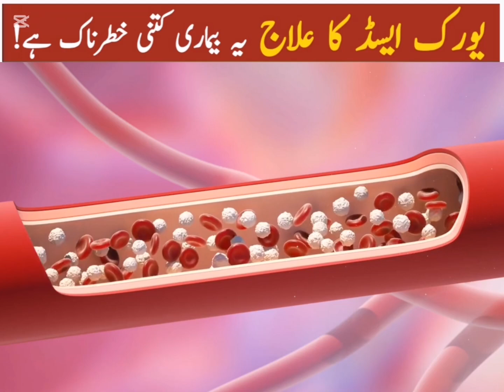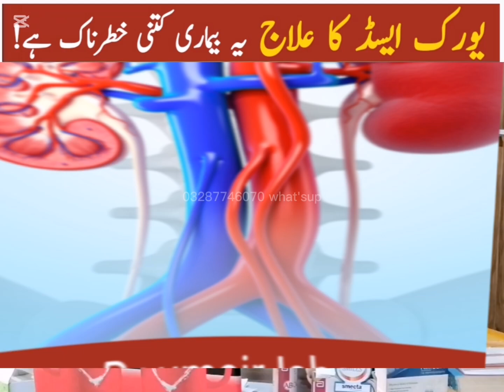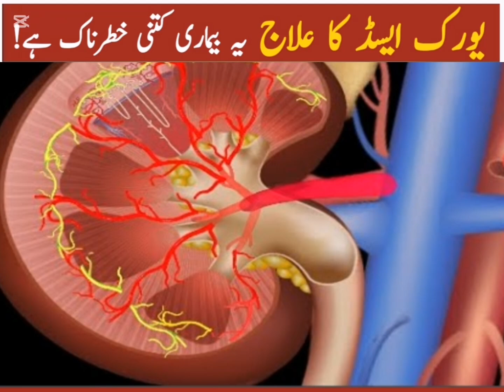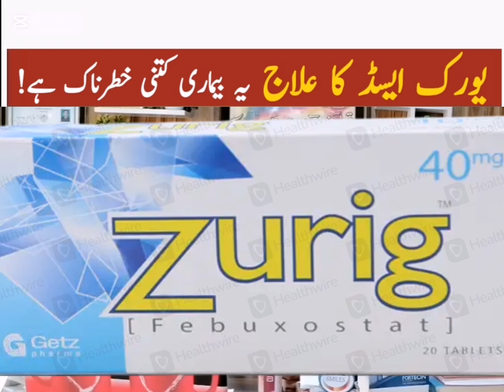URIC ACID KA ILAJ - High Uric Acid Treatment - Uric Acid Foods To Avoid - Uric Acid - Dr umair Ishaq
uric acid - best medicine for uric acid - pain - Dr umair Ishaq